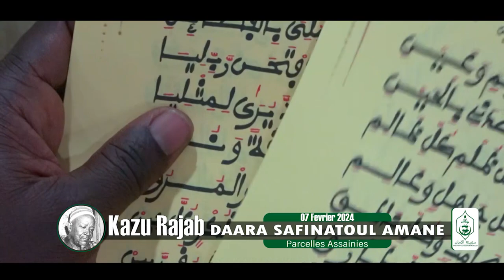🔴😭MAGAL KAZU RAJAB 2024 WADIABA KHAM DOU KOREL 1 SAFINATOUL AMANE PARCELLE